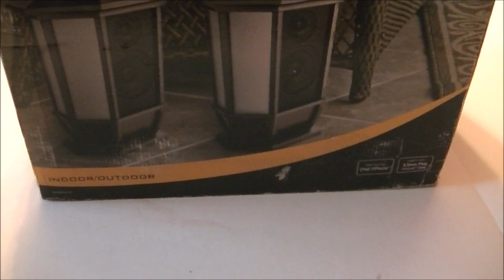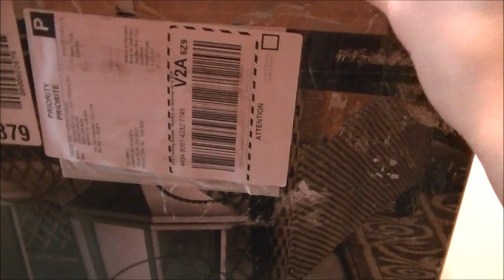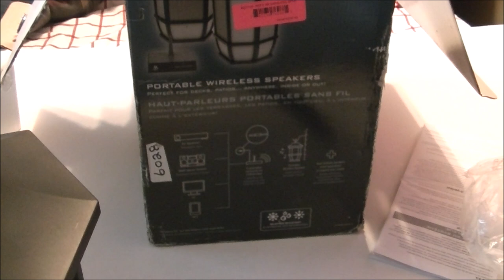AR indoor outdoor wireless Speakers Unboxing